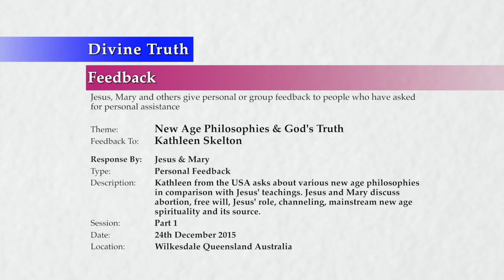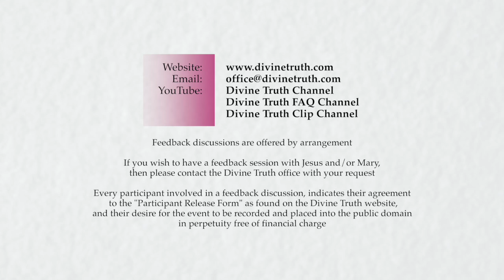20151224-1330 New Age Philosophies & God's Truth P1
Theme: New Age Philosophies & God's Truth P1

Feedback session conducted in Wilkesdale, Queensland, Australia on 24th December 2015 at 1:30pm.

Kathleen Skelton from the USA asks about various new age philosophies in comparison with Jesus' teachings. Jesus and Mary discuss abortion, free will, Jesus' role, channelling, mediumship, mainstream new age spirituality and its source. Topics include; significant sin, repentance, forgiveness, Jesus role in the 1st century and now, why God does not remove sin at birth, how to handle situations where spouses do not agree with or believe Divine Truth, how spirits attach to or over cloak people on earth, whether spirits have sex, why do they use people on earth for sex, extraterrestrial beings, differences between new age so-called "spiritual teachings" and Divine Truth, the personal opinion of ignorant spirits, why people in the spirit world believe in reincarnation and teach it, why spirits say abortion is acceptable, why spirits teach all sorts of false beliefs, and why spirits continue to teach and accept error, supposedly reputable spirit mediums and channels, time, and why Divine Truth teachings seem to contradict so-called mainstream spiritual teachings.